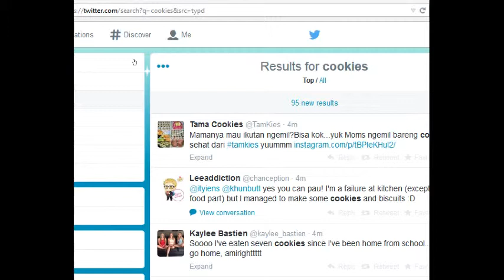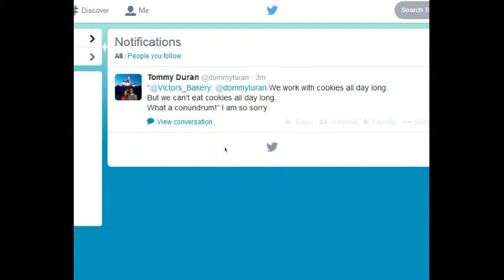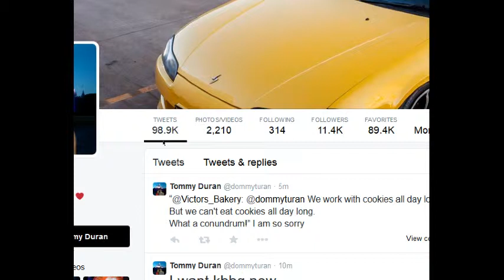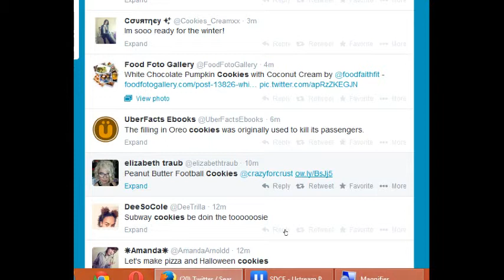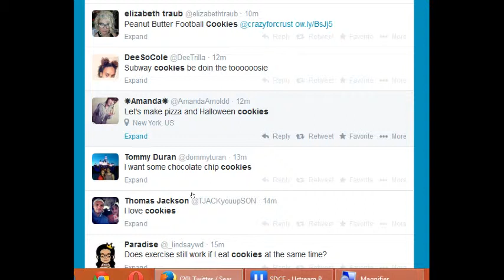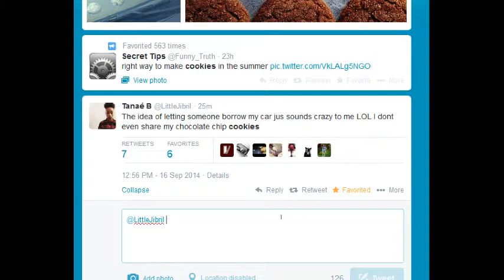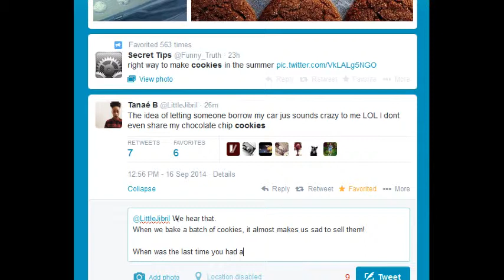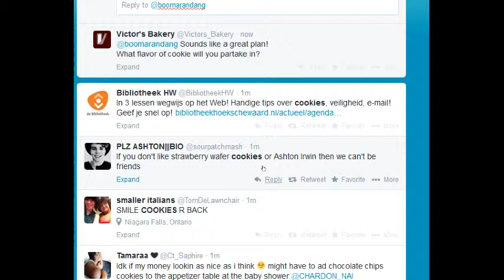SDCE Social Media for Your Business Week 2 Video 5